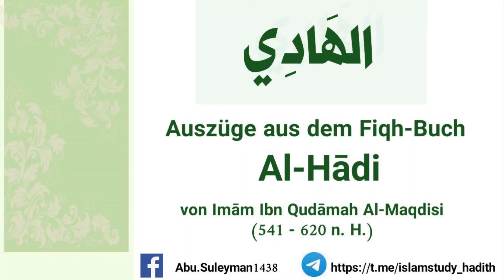Was, wenn die (menstruelle) Blutung unterbrochen wird und dann wieder auftritt/erscheint?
• Auszüge aus der Erläuterung des Fiqh-Buches „Al-Hādi“ von Imām Ibn Qudāmah Al-Maqdisi (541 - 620 n. H.)
(Abu Suleyman)